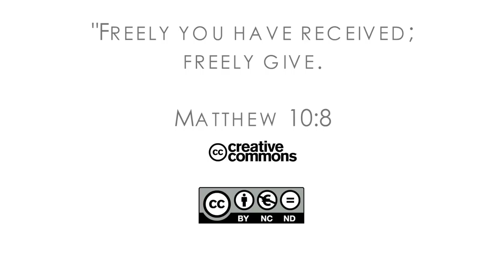16Q02 / 01-00 The Book of Matthew